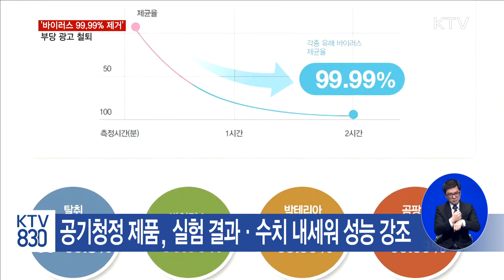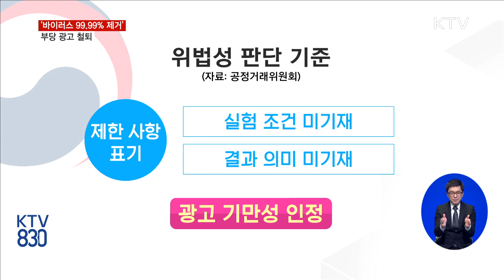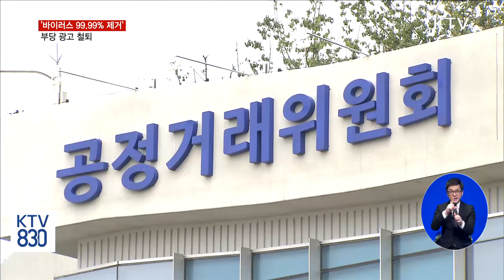[KTV] "'바이러스 99.99% 제거' 부당광고에 철퇴"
"'바이러스 99.99% 제거' 부당광고에 철퇴"